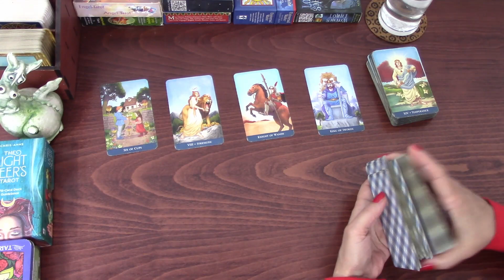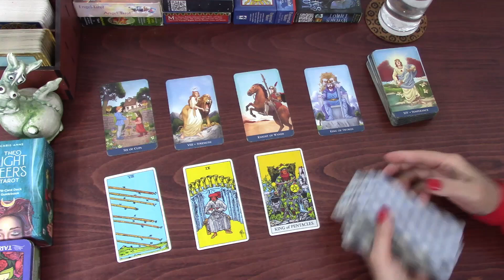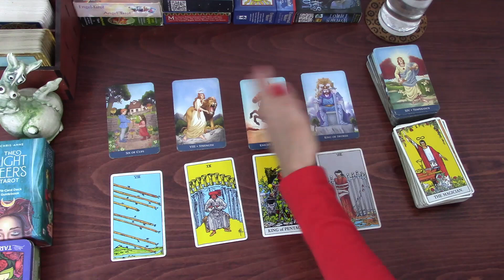AQUARIUS YOU WAITED FOR A RIGHT MOMENT TO TAKE CONTROL | FEBRUARY 2021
Aquarius Tarot TarotReading Welcome! Here is the monthly tarot cards reading for Aquarius for the month of February 2021. I have been reading about and working with tarot cards for the better part of 20 years now and I hope I can give you some insight into the following month! My monthly general and love tarot cards readings are available for January! 2021 tarot reading is also available.
The Original Rider Waite Tarot Pack